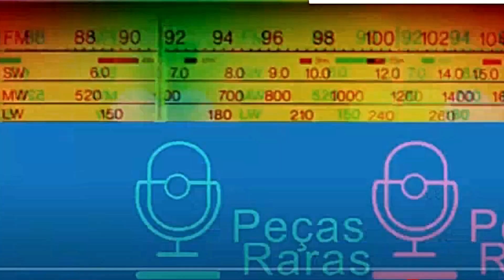Como nasceu o jingle de Cobertores Parahyba?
Nesta edição, acompanhe um depoimento do saudoso Mario Fanucchi, que conta como nasce a ideia de criar a música "Já é hora de dormir", que ficou posteriormente conhecido como jingle de Cobertores Parahyba.

Ainda no episódio, o radialista de Belo Horizonte Edu Malaveia relembra como essa vinheta da TV Tupi foi utilizadas em todos os veículos das Emissoras Associadas de Assis Chateaubriand, seguida de "Acalanto",  música composta por Dorival Caymmi para Nana Caymmi.